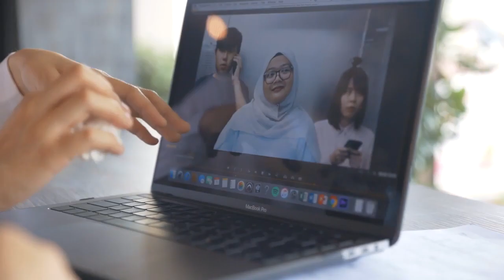Презентация Витамин С АТОМИ (ATOMY)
🌏ATOMY (АТОМИ)  - это глобальный клубный интернет-магазин с партнерской программой, действующий в 79 странах мира.

Для того, чтобы совершать покупки в интернет-магазине ATOMY или вести бизнес, Вам нужно зарегистрироваться на официальном сайте, предварительно заполнив Анкету.

После заполнения и отправки анкеты Вам поступит сообщение с ID и паролем для входа на официальные сайты в ближайшее время!

‼️Внимание: регистрация доступна с 18 лет!